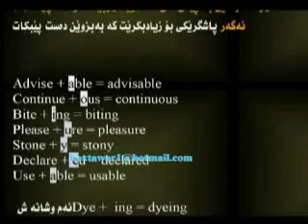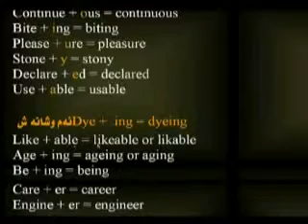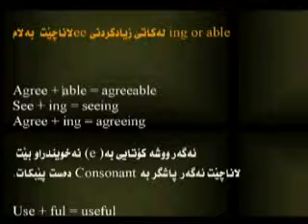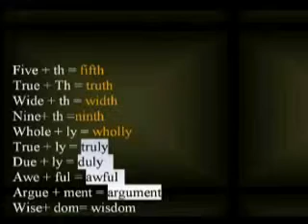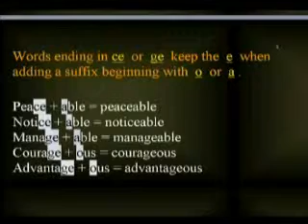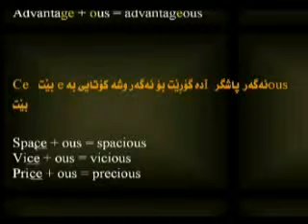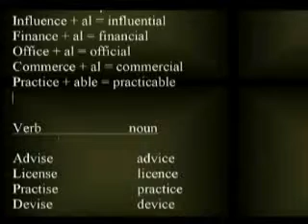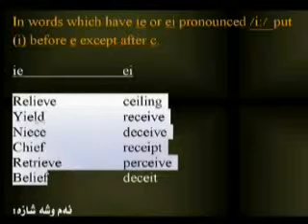xule xer xwaze خولى خيرخوازى وانه ى ئينكليزى بوبولى شه شه م ماموستافه تعى به شى36